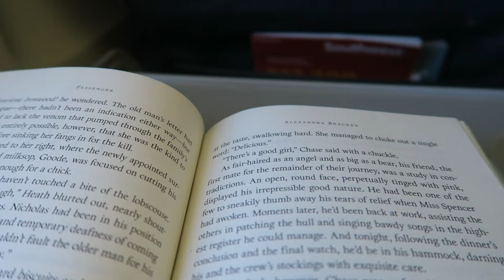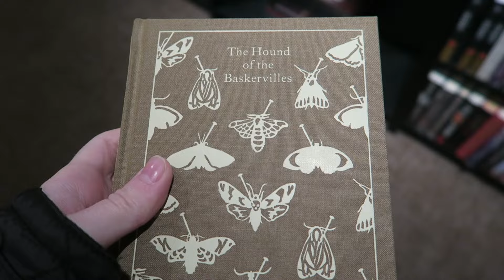JANUARY | 2016 | Pretentious Monthly Scrapbook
Pretentious Monthly Scrapbook: Part One!
In which I go on a lot of planes and study at airports. I'm going to try to film more evenly throughout the month of February because most of this footage happened in late January whooooops